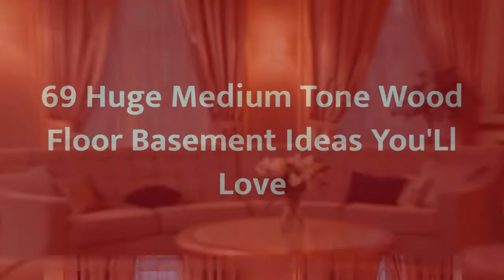75 Huge Medium Tone Wood Floor Basement Design Ideas You'll Love ☆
0:00:00 - Intro
0:00:12 - Huge Medium Tone Wood Floor Basement Design Ideas You'll Love: Inspirations 1 to 25
0:03:03 - Huge Medium Tone Wood Floor Basement Design Ideas You'll Love: Inspirations 26 to 50
0:06:07 - Huge Medium Tone Wood Floor Basement Design Ideas You'll Love: Inspirations 51 to 75